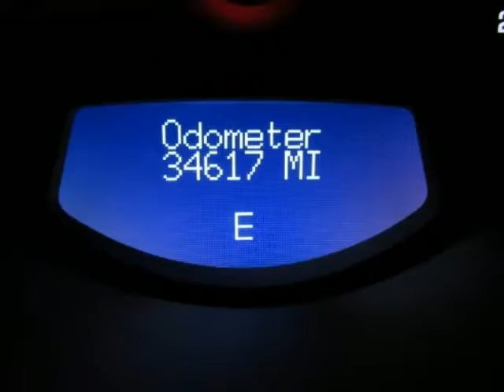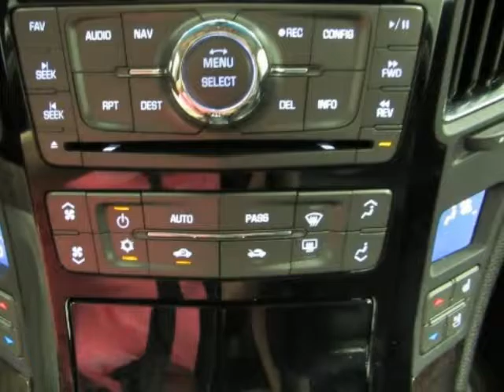2013 CADILLAC CTS-V SEDAN Used Black Car For Sale Paris TX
2013 CADILLAC CTS-V SEDAN Used Black Car For Sale Paris TX.
Hoyte Dodge RAM Chrysler Jeep is proud to offer Paris TX this used 2013 Cadillac CTS-V Sedan 4 Door Sedan Base Black 6.2L V8 Supercharged.

2300 N. HWY 75